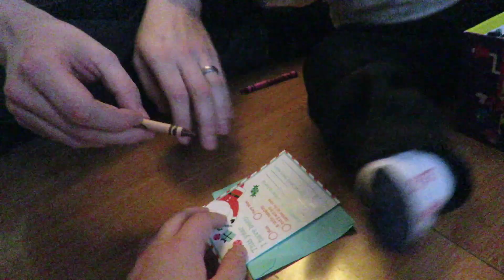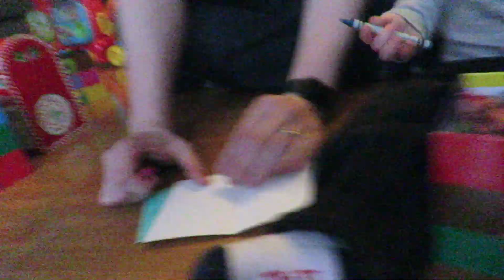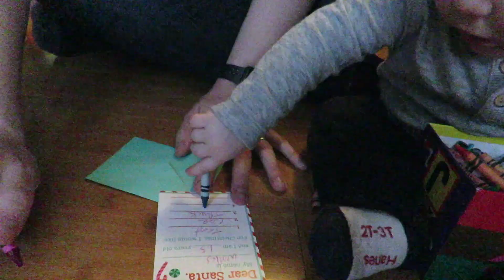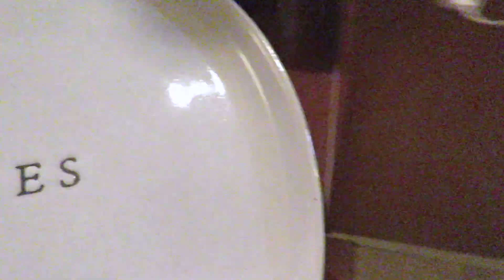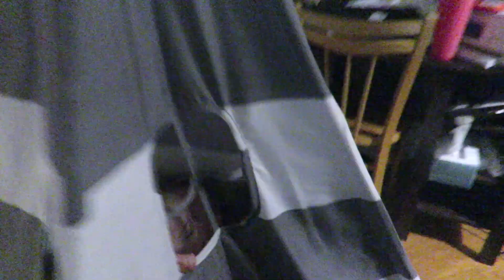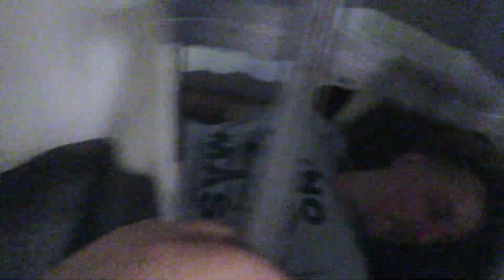The Riley Family Christmas Special 2018!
Merry Christmas 2018! Opening presents on Christmas morning! This might have been the best Christmas ever for Welles. There were many Christmas surprises while opening gifts! Oh, and we tried to get Chinese food on Christmas Eve, and failed.

WELCOME TO ANOTHER DAY IN THIS OREGON LIFE! A SHORT HISTORY OF THE RILEY'S:

Ashley and Brandon met in 2014 in Syracuse, NY, and the same year Ashley started her first beauty blog. Together, they moved 2,500 miles to the strange and beautiful city of Portland, Oregon.

After finding out Ashley was pregnant, they decided to start vlogging to document their lives. The vlogs started on Ashley's main YouTube channel, but it quickly became clear they needed a channel of their own.

Ashley and Brandon have a baby boy, Welles, and two senior Beagle rescue dogs, Alva and Olive. In late 2018 Welles was diagnosed with severe infantile scoliosis.

POSTAL ADDRESS
Ashley Riley

By becoming a Patron you'll get access to exclusive content, as well as directly support the production of higher quality content on our channels.

FILMING/EDITING EQUIPMENT
Canon Powershot SX60
Canon PowerShot SX610 (old vlogging camera)
Canon Rebel T5
GoPro HERO6
SanDisk Extreme Pro 128GB
Rode VideoMicro Compact On-Camera Microphone
Manfrotto Mini Tripod